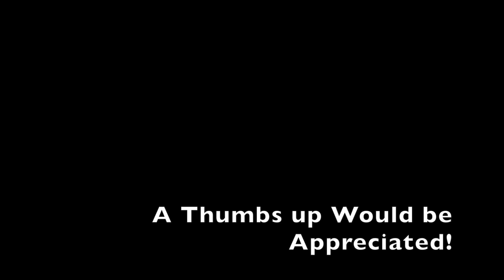Huge Shed Door Nearly Takes Me Out | Shed Built by Myself from Trees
One this is for certain. I'm not doing that again. On today's episode you'll see how this last shed door built entirely from freshly saw green lumber nearly took me out. Although I like to think I'm relatively strong, this door is strong than I am and the struggles you'll see in today's episode just proves that. After much back and fourth trying to wrestle this door into position, the good news is I won. Now that 6 doors are all up and functional, I get back to finishing off the siding using more of my lumber I harvested from the forest. Watch as I make quick work of the last few boards using the air nailer and how I go about measuring and installing the boards to allow for expansion and contraction as the green lumber dries. Since the shed is now fully enclosed I feel much better about the incoming snow but I'm still reminded that I need to get back to the sawmill to make the battens. One thing is for certain here, that sawmill sure has saved me thousands and this will be demonstrated again when I'm out making a hundred or so battens to cover the board gaps. Welp, back to work for me, glad you're all here! Here we go!